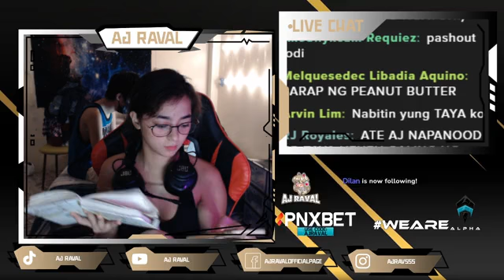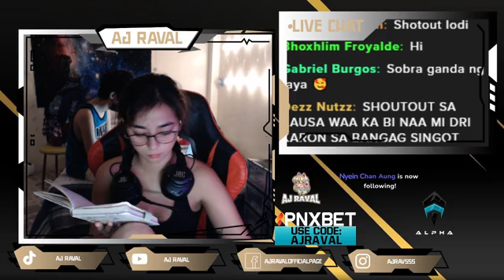Aj Raval Gaming 2